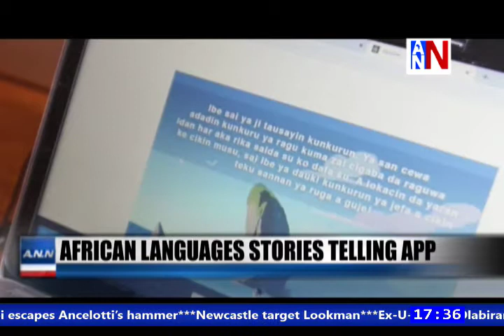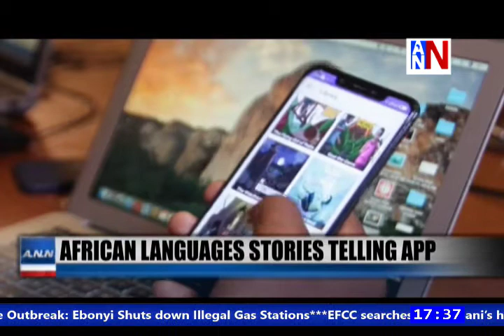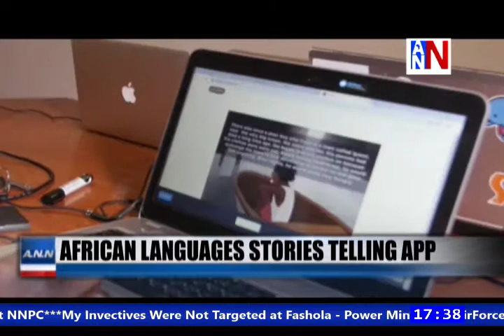Australian Bushfires Evacuees Return Home / ANN News 5.30PM / January 10